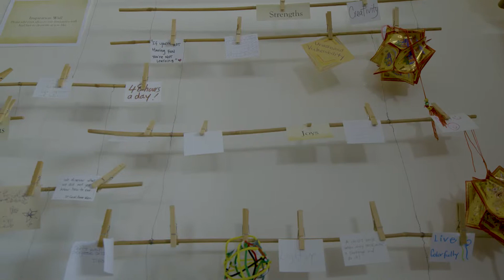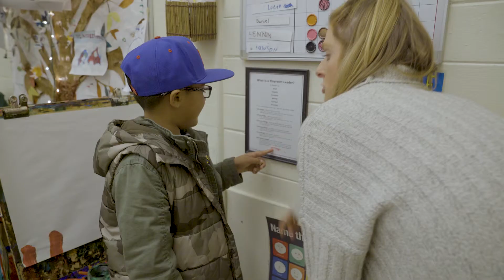San Francisco Community of Hope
In San Francisco, families who face multiple challenges have places where they can find help, right in their own neighborhoods. Watch how San Francisco's Family Resource Center Initiative is building hope.